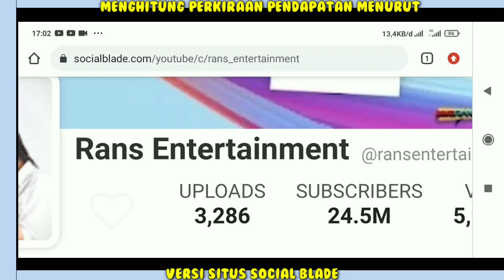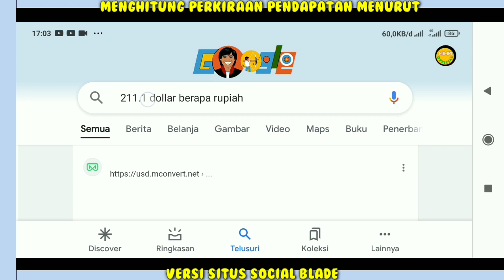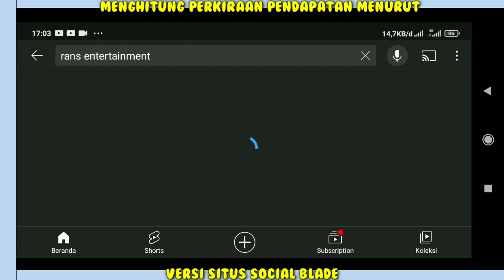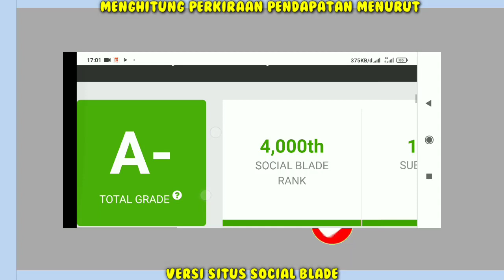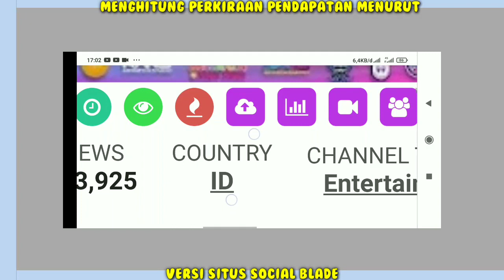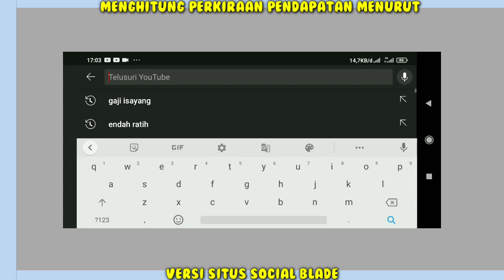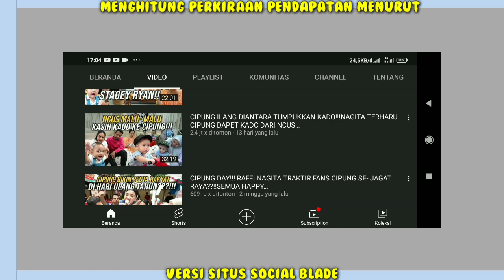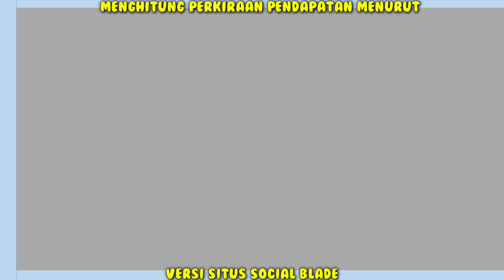Penghasilan Raffi Ahmad Kenapa Jadi Begitu??